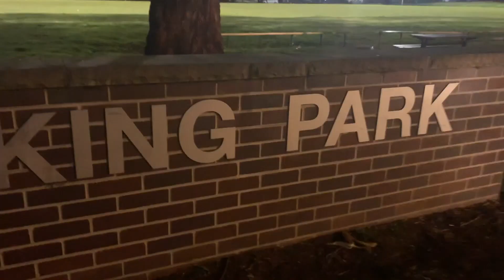Where's Jay Been?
50+ Dribbling Drills + FREE Weak Foot Program